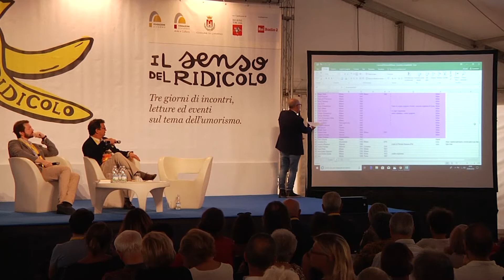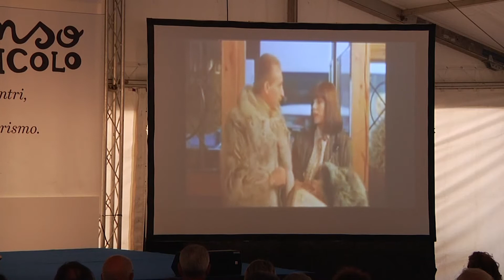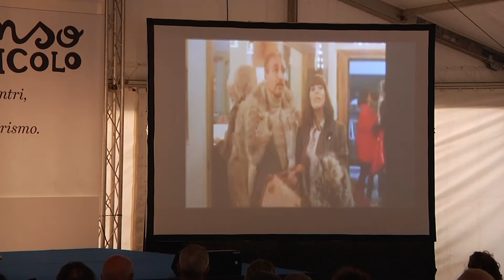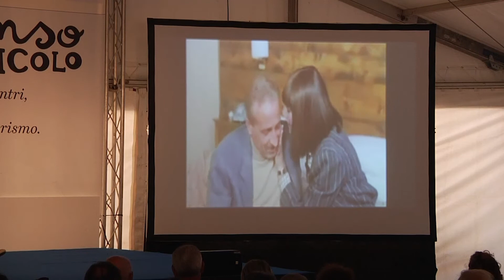Il Senso del Ridicolo 2018: Marco Ardemagni, Stefano Bartezzaghi, Sandro Patè e ospiti